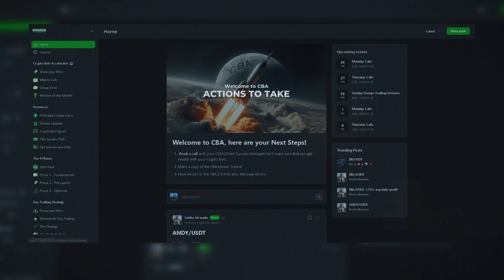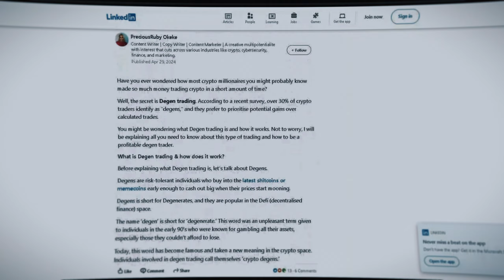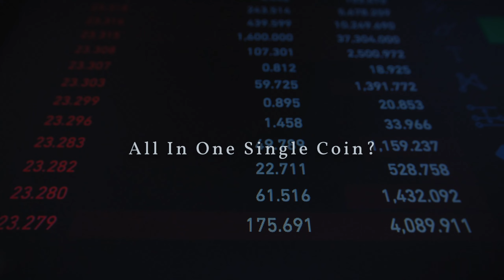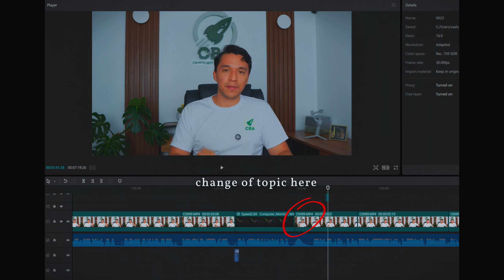Top 3 CRYPTO Trading Mistakes in 2024